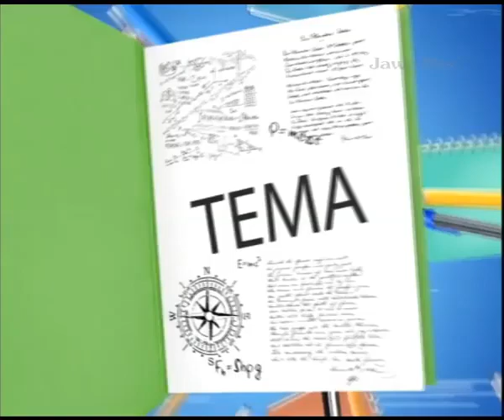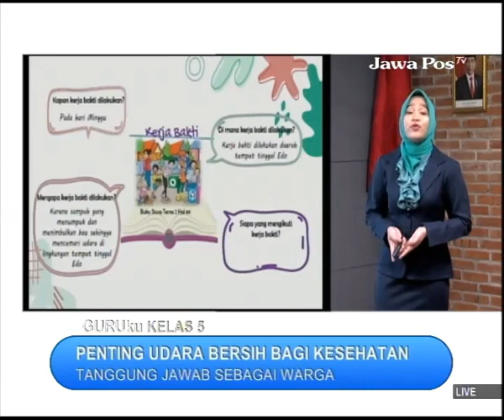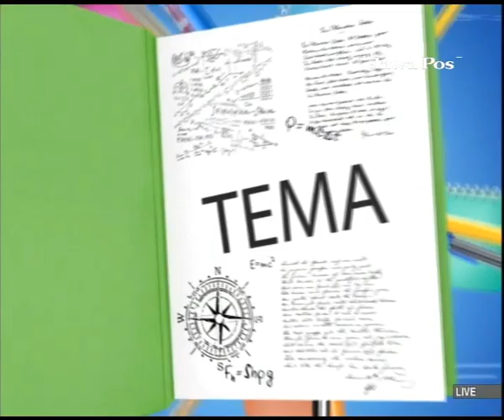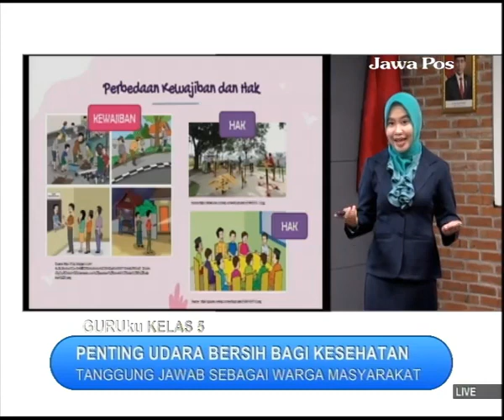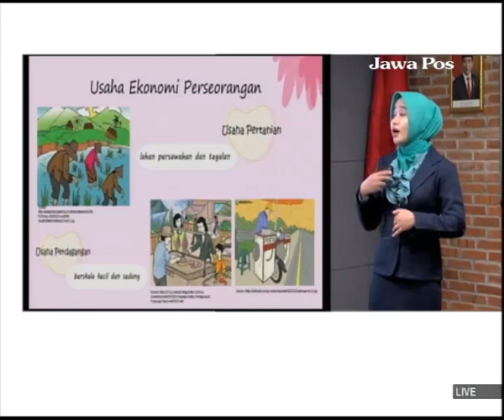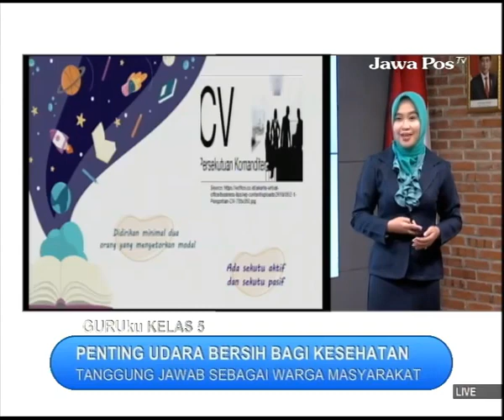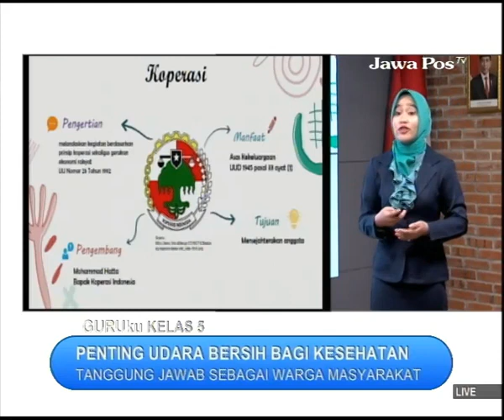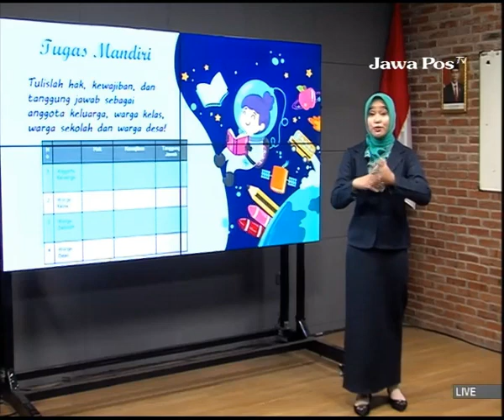GURUku SBO TV - JAWAPOS TV Hari Ini - KELAS 5 SD SELASA 24 AGUSTUS 2021